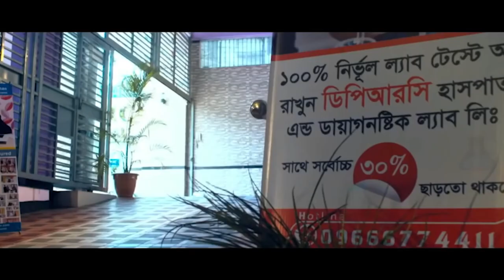১৯৯৫ সাল থেকে,অস্টিও আর্থ্রাইটিসএ ভুগছি।আলহামদুলিল্লাহ, DPRC’র চিকিৎসায় আমি সুস্থ হচ্ছি। PLID